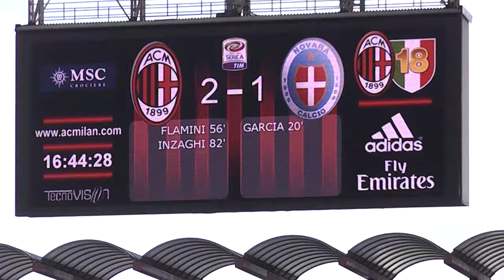Milan Novara 2-1 ''GOAL DI PIPPO LO STADIO ESPLODE !!! '' IN FULL HD'' .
Milano 13 Maggio 2012 Milan Novara 2-1 momenti in Curva Sud Milano prima e durante la partita.
GRAZIE DI TUTTO...Pippo inzaghi,Alessandro Nesta,Clarence Seedorf,Rino Gattuso,Mark Van Bommel,Gianluca Zambrotta..RESTERETE SEMPRE NEI NOSTRI RICORDI !